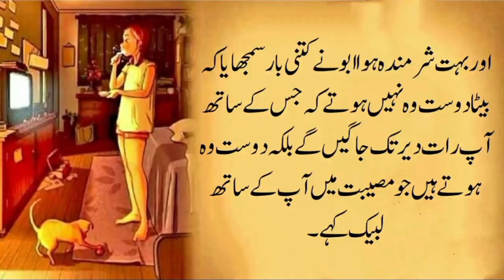Baap Aur Baitay Ki Kahani | Urdu Moral Stories | sad stories | sabaq Amoz kahani | My Quotes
Short Quotes
moral stories
bedtime stories
stories
moral sstor
hindi stories
english stories
kids stories
stories for children
moral kahani

My this Channel is Real Islamic Motivational Quotes.
Here you can get Best and True Inspirational thoughts by motivational quotes.
Desined by AR Writes.

The primary objective of this video is to facilitate learning and education.

➤ GRAPHICS CONTENT: The graphics content has been designed and is solely owned by me.